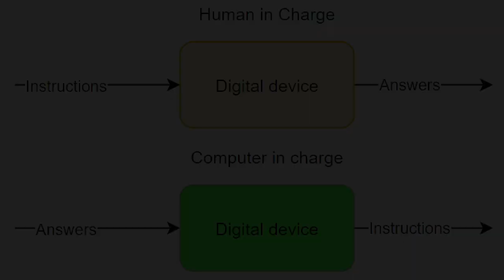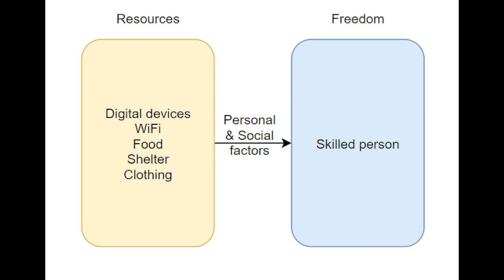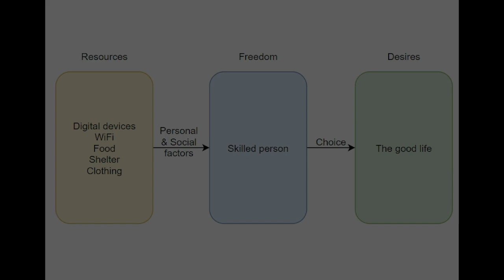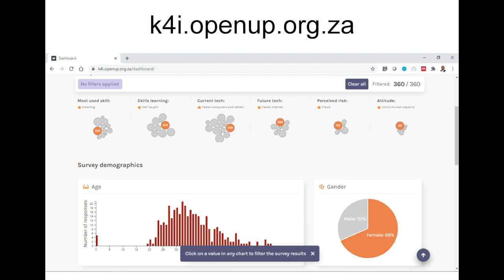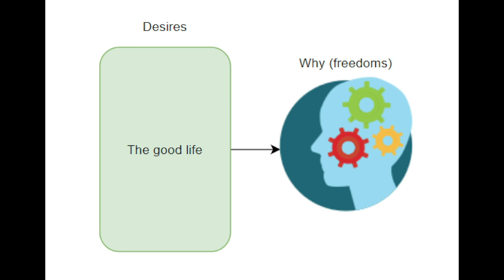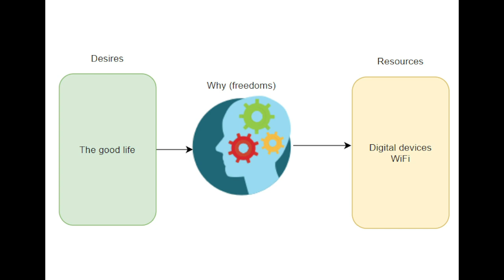Human Emancipation & AI | Prof Hossana Twinomurinzi | TEDxUniversityOfSouthAfrica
In this talk, Prof Hossana Twinomurinzi gives us a background story as to how Artificial Intelligence interacts with our day to day livelihood. With this background story he builds the narrative of how we as humans can gain our emancipation back basing it on three core steps in human hierarchy which are Resources, Freedom and Desire.  BSc Hons (Mathematics), Masters (IT), PhD (IT) is a C2 South Africa NRF Rated Researcher and Professor with the Department of Computer Science, School of Computing, College of Science, Engineering and Technology at the University of South Africa. He is currently the Director for Digital Skills Research at NEMISA, current Associate Editor for the African Journal of Information and Communication, past Associate Editor at the African Journal of Information Systems, the Immediate Past Chairperson for the ICT4D Flagship at Unisa, and immediate Past Secretary for SAICSIT.

Join Professor Hossana Twinomurinzi as he delivers his first TEDx Talk at TEDxUniversityOfSouthAfrica 'The Elephant in the Room' Event. 30 September 2020 This talk was given at a TEDx event using the TED conference format but independently organized by a local community.